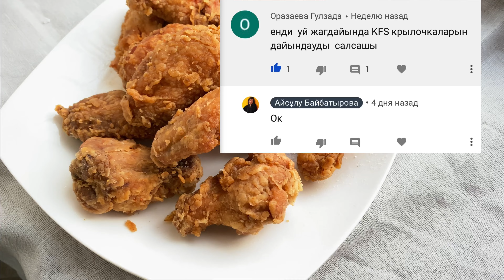Оригинал Крылышки KFC в домашних условиях. Казакша рецепттер. KFC жасау.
Для приготовления нам понадобится:
500 гр крылышки
Для маринада:
1.  острый перец - 0,5 ч. л.
2. черный перец -  0,5 ч. л.
3. имбирь - 0,5 ч. л.
4. паприка -  1 ч. л.
5. соль - 1.5 ч. л.
6.  оливковое масло - 1 ст. л.
7. воды - 1 ст

Панировка:
1. мука - 200 гр
2.  соль - 1 ч. л.
3. паприка -  3 ч. л.

Для жарки:
500 мл подсолнечного масла.

Астарыңыз дәмді болсын !